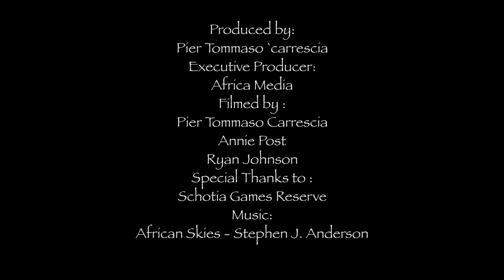Anthem of Freedom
Africa Media intern Pier celebrates the wonderful freedom of the African Bush, and the incredible animals that call it home.

Great opportunity to spread your film-maker wings and gain that all essential wildlife filming experience.